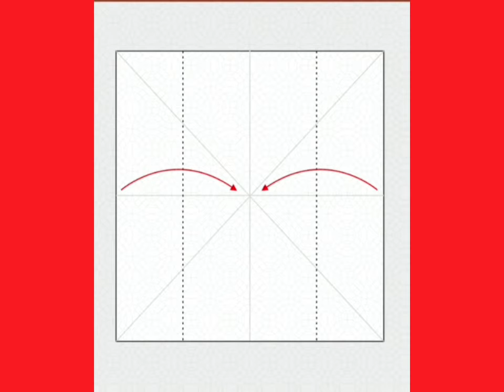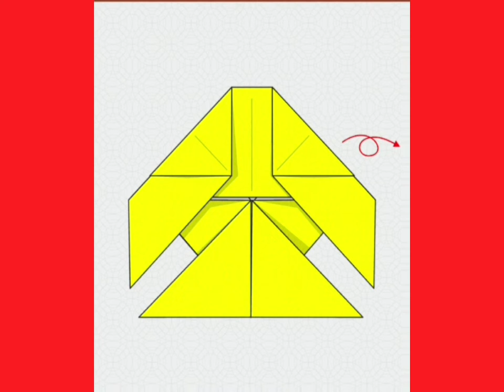Como hacer un animal origami - Paso a Paso fácil